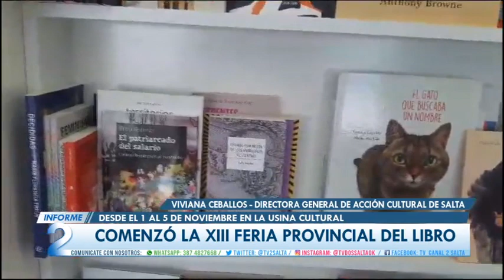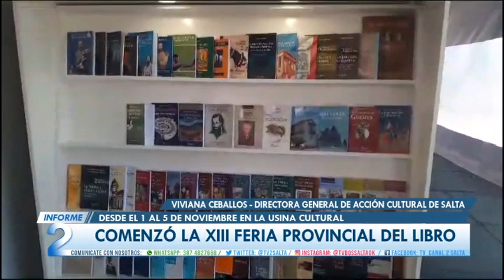COMENZO LA XIII FERIA PROVINCIAL DEL LIBRO